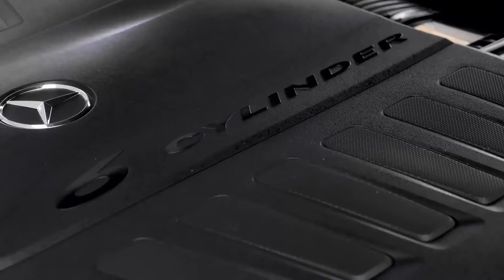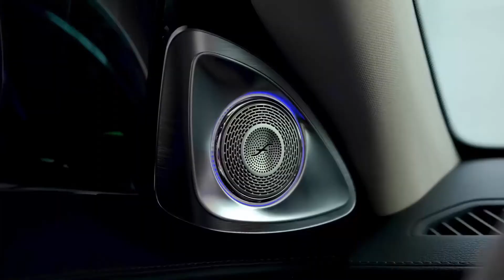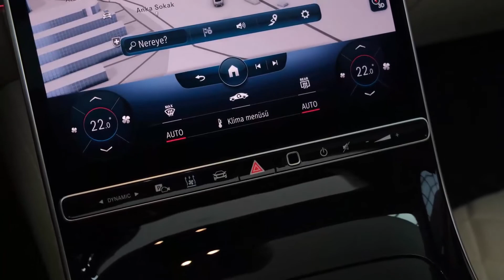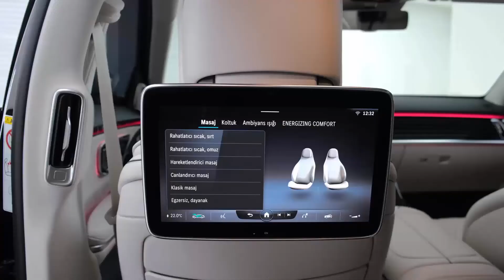Mercedes S-Class 2021 - Apresentação do Carro -